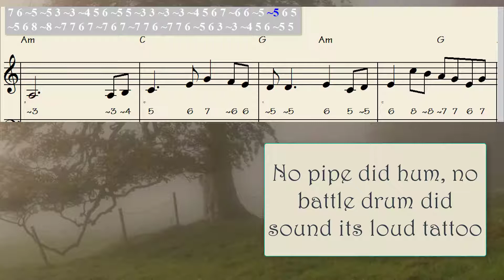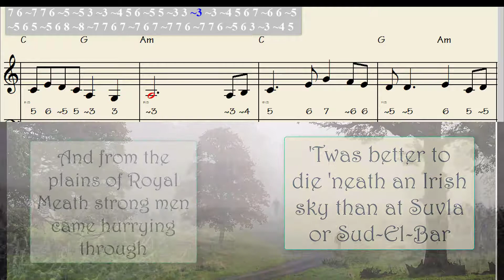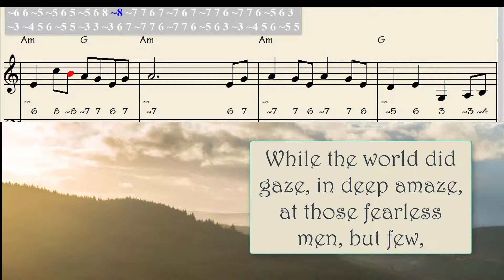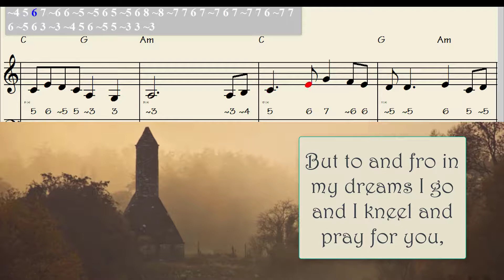The Foggy Dew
The Foggy Dew, play-along
lyrics, chords,chromatic harmonica tabs, sheet music